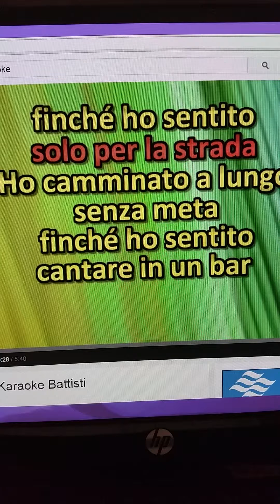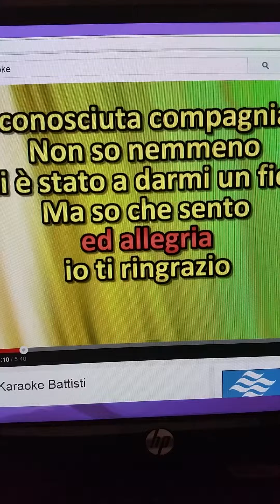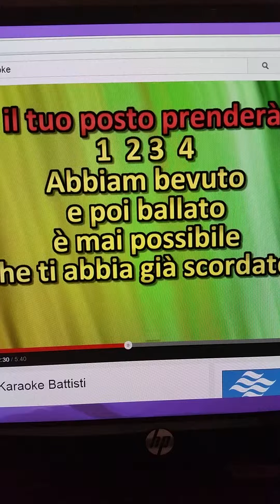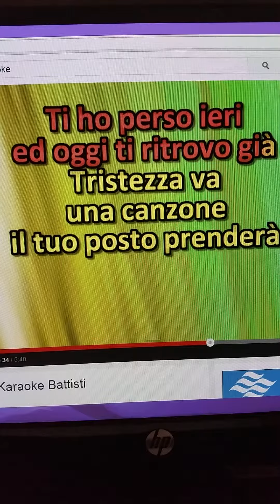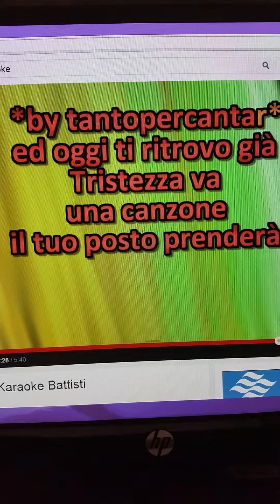La compagnia lucio battisti karaoke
By nicola farago '